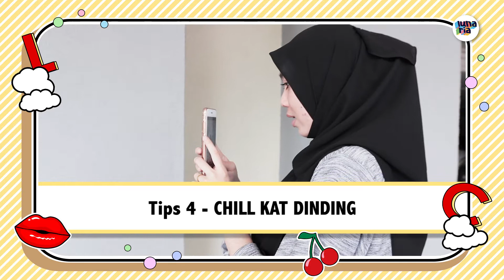Tips & Trick: Pose Gambar Instagram Tambah Follower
Hi Lunagirls! Episod Lunacantik yang baru kembali lagi! Kali ni lunaria nak bagi tips-tips atau hacks untuk korang pose dan upload di instagram.